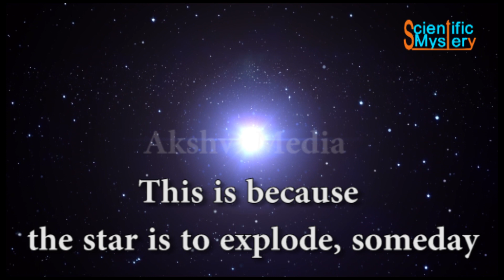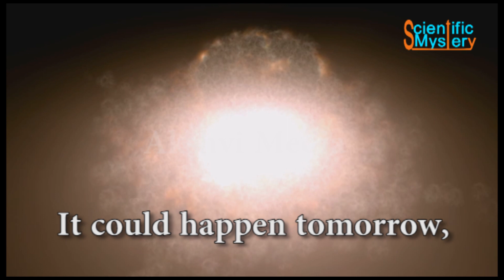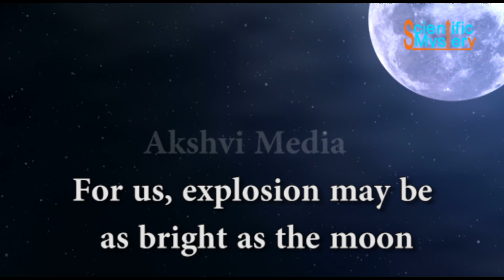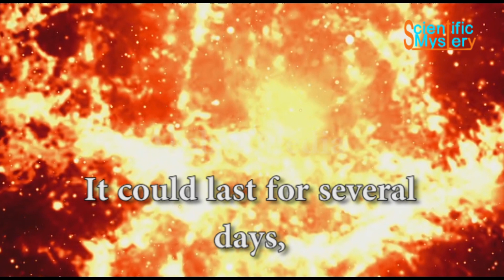Will star Betelgeuse explode?| Betelgeuse explosion|Scientific Mystery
Scientific Mystery

Betelgeuse will go supernova soon